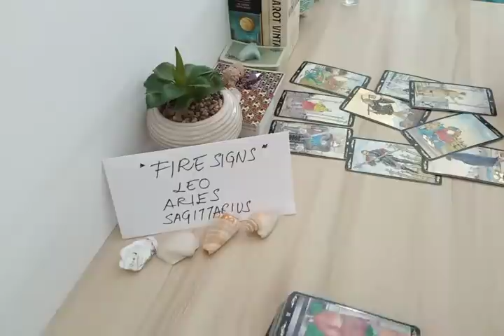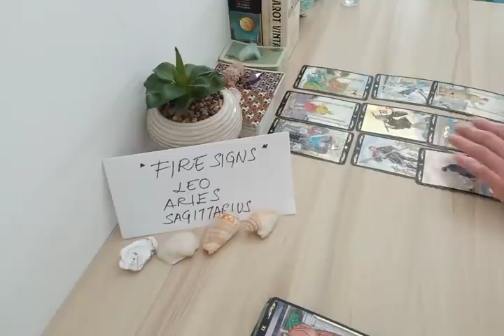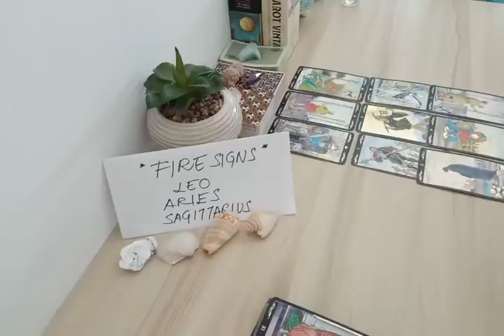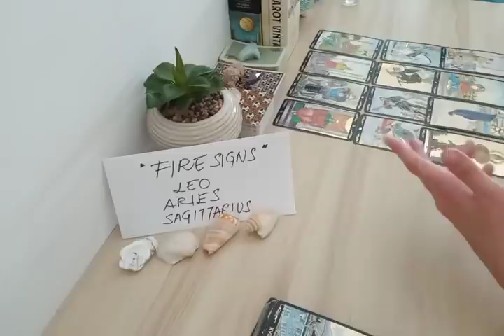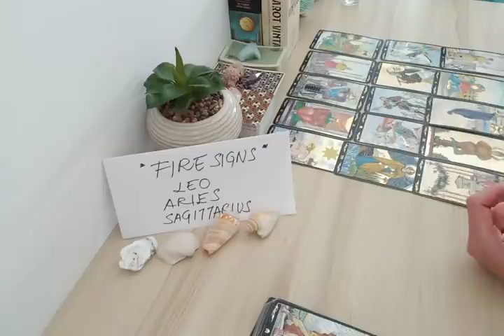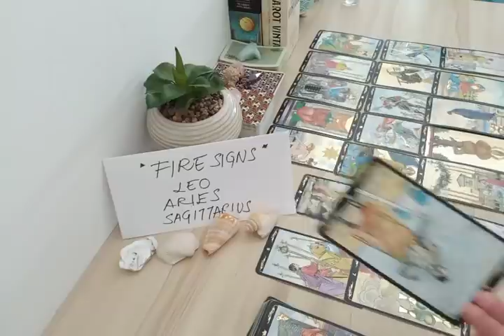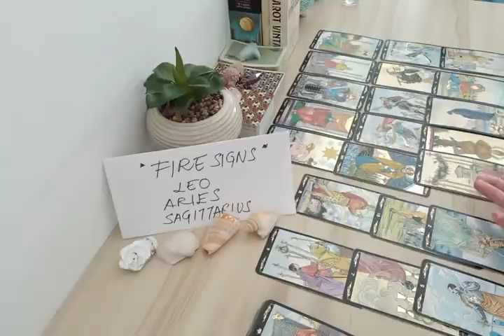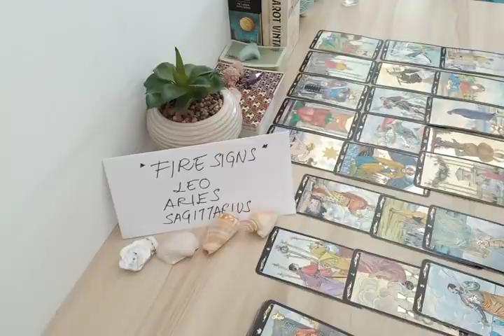SAGITTARIUS ❤ SOMEONE IS READY TO EXPRESS THAT....❤ APRIL 2022 LOVE MONEY TAROT GUIDE